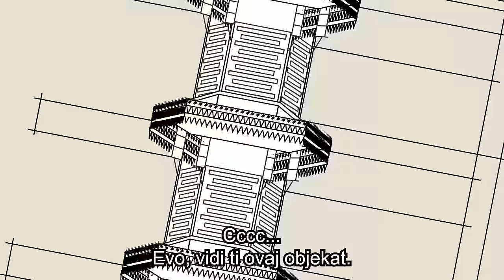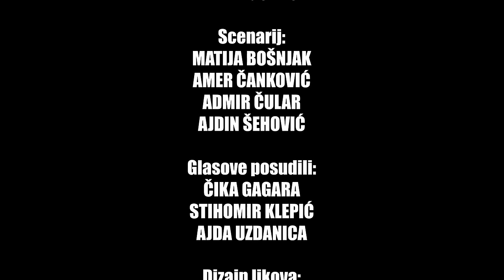OKO PAŠA LATAS | Emisar stiže iz Stambola| Animirana serija BBBB | EP22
Nakon što im je dojavljeno da će njihov grad svojom posjetom počastiti izaslanik iz Stambola, sarajevske age i begovi su odlučili da u tri dana od Šehera naprave ono što nisu u tri stoljeća...

BRUCA BRACA BRUDA BRADA - "OKO PAŠA LATAS" [EP 22]

Režija: Annika Gundölf
Scenarij: Matija Bošnjak, Amer Čanković, Admir Čular, Ajdin Šehović
Glasove posudili: Čika Gagara, Stihomir Klepić, Ajda Uzdanica
Dizajn likova: Bezbeli, Carlito
Dizajn pozadina: Nitkow Brkowskee
Animacija: Carlito, Nitkow Brkowskee, Enac
Montaža: Šile
Muzika i audio produkcija: Toshi Domaćin
Producent: Boris Brkan

SVAKA SLIČNOST SA STVARNIM DOGAĐAJIMA I LIKOVIMA JE POTPUNO SLUČAJNA.
SVRHA ANIMIRANOG SERIJALA NIJE VRIJEĐANJE I OMALOVAŽAVANJE, VEĆ ISKLJUČIVO HUMOR I ZABAVA.

Produkcija: HELEM NEJSE & Fondacija Ekipa
2024. / Sarajevo, BiH

Marketing, YouTube & Digital distribution:
EMDC Network